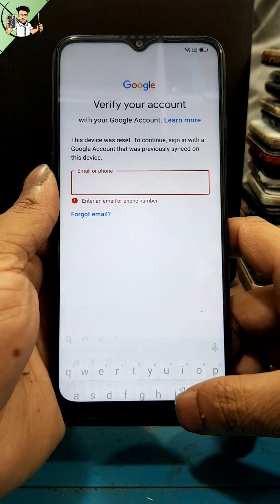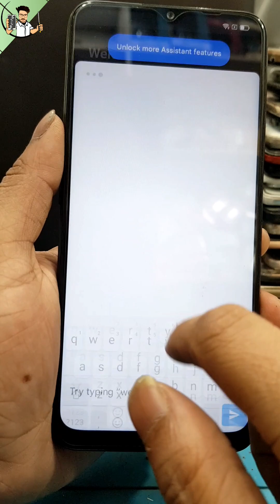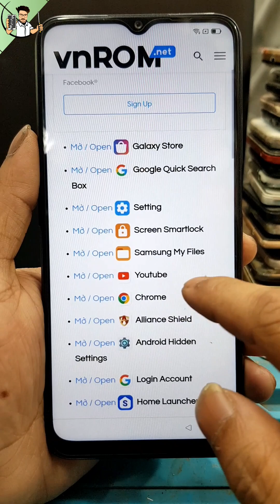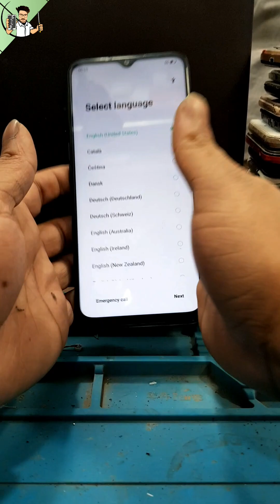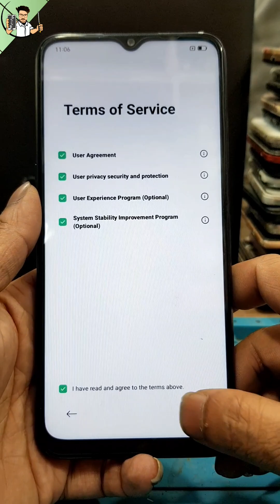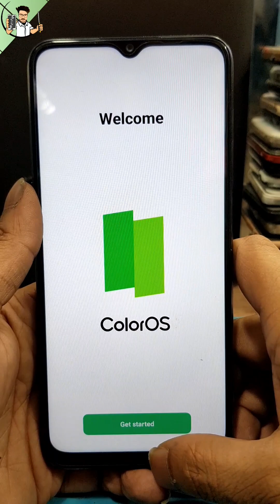OPPO A16 FRP Bypass | Android 11 | CPH2269 | Google Account Bypass Without PC Latest Security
ʟɪᴋᴇ   |  sᴜʙsᴄʀɪʙᴇ   |  sʜᴀʀᴇ   |  ᴄᴏᴍᴍᴇɴᴛ
●▬▬▬▬▬▬▬ஜ۩۞۩ஜ▬▬▬▬▬▬▬●

Hello Friends This CHANNEL Make Video For All About Mobile Servicing And Technology || if You Like Mobile Servicing And Technology So Please SUBSCRIBE This Channel For More Phones And Technology Related Videos Update

Mobile Model ‌: OPPO A16

Problem           : Google Account Bypass

Technician       : Sabbir Ahammed

Location           : Uttara-Dhaka-1230

                                                                        ᴛʜᴀɴᴋ ʏᴏᴜ
                                           ●▬▬▬▬▬▬▬ஜ۩۞۩ஜ▬▬▬▬▬▬▬●